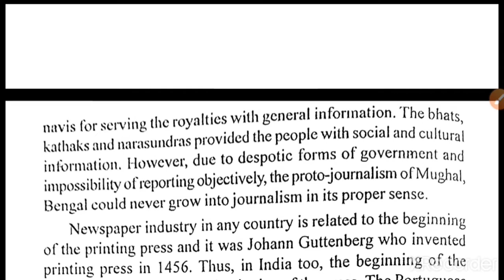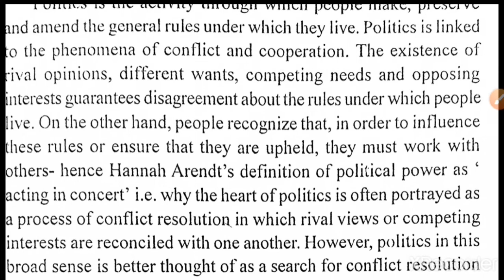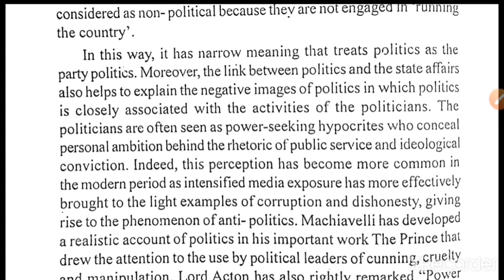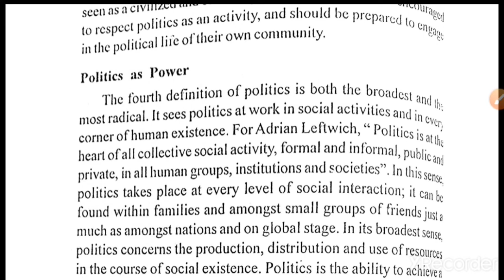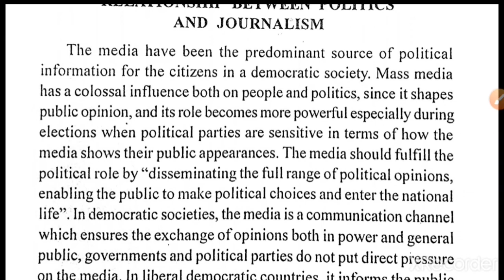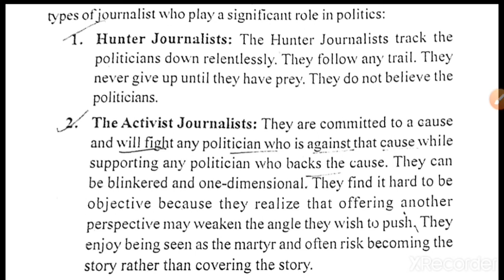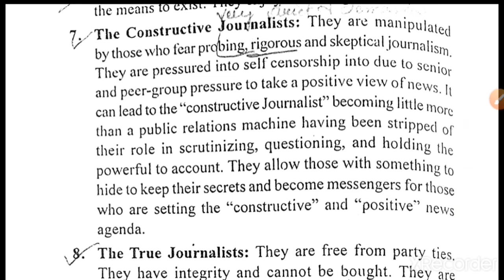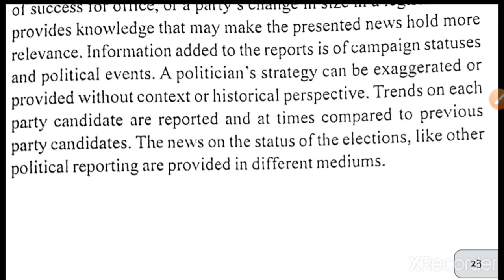Complete 👉Political Science👈 of 6th Semester under Graduation (JU),Part -1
College related video dekhne k lliyehmari playlist m jake aap 6th semester under graduation m dekh skte ho ji

this channel is for Current affairs for jkssb and all other competitive exams
Join us for pdf file on 👉 telegram- GK current affairs regular SA